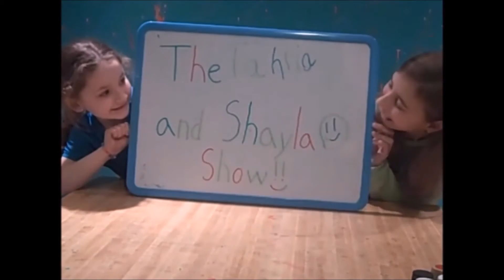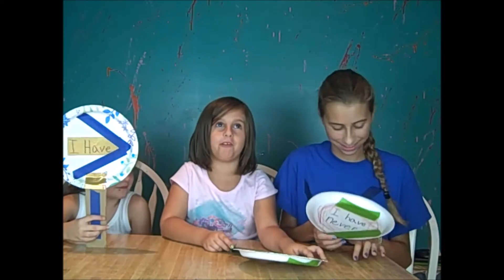Never Have I Ever Challenge !!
I hope you enjoyed watching us do the Never Have I Ever Challenge again!!